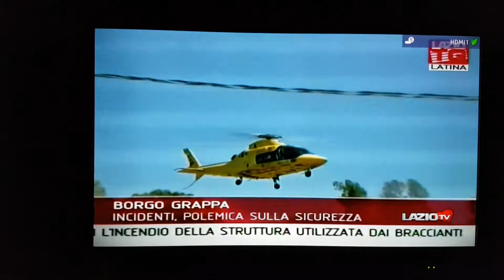Ancsabaudia 147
TG LAZIOTV  3.7.2017